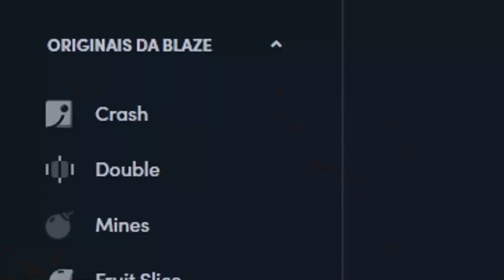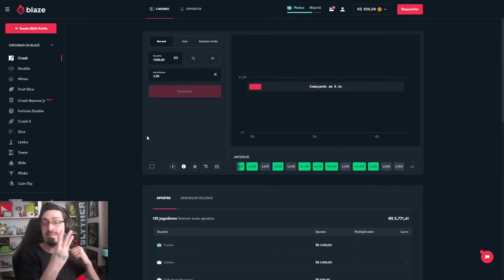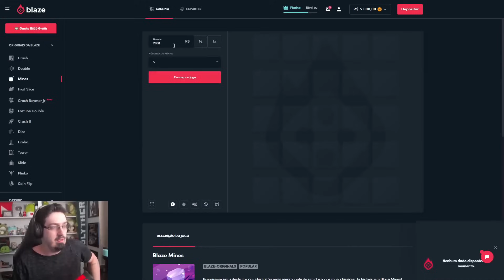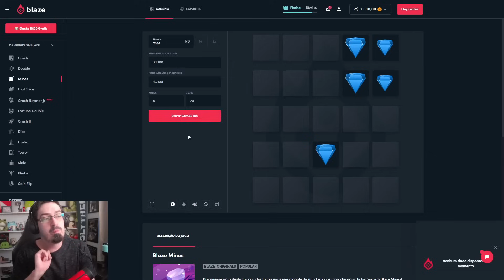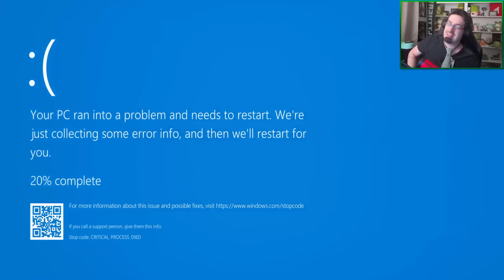O NOVO THE JOY OF CREATION TA INCRIVEL!!